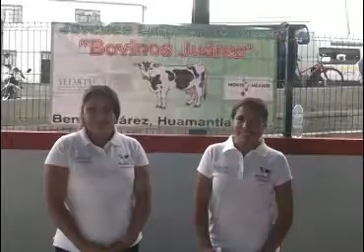Reciben jóvenes emprendedores recursos para proyectos agrarios en Tlaxcala